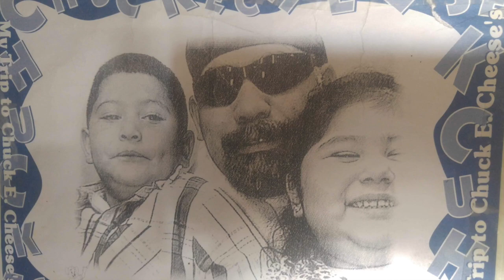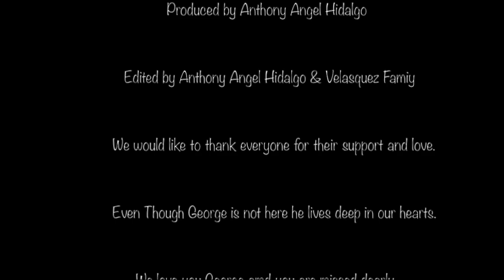IN LOVING MEMORY OF OUR ANGEL GEORGE VELASQUEZ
WE LOST OUR BELOVED ANGEL WITH HIS BATTLE OF CANCER HE WAS A GREAT MAN WITH THE KINDEST HEART I KNOW HE LOST HIS BATTLE BUT GAINED HIS GOLDEN WINGS. WE LOVE YOU GEORGE AND YOU WILL BE DEEPLY MISSED